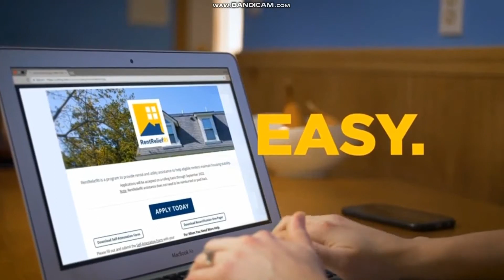CBS (WPRI Commercial Break - March 9 2022)